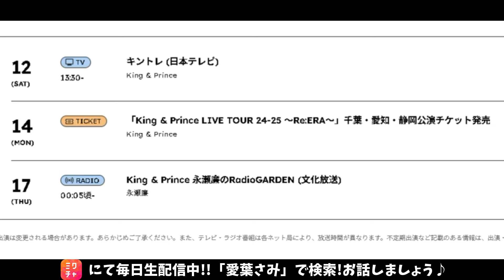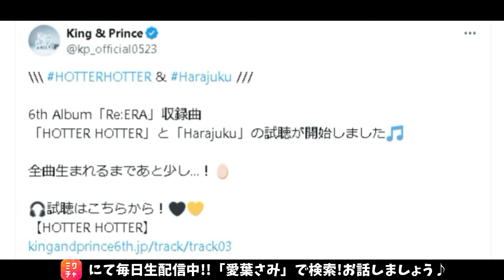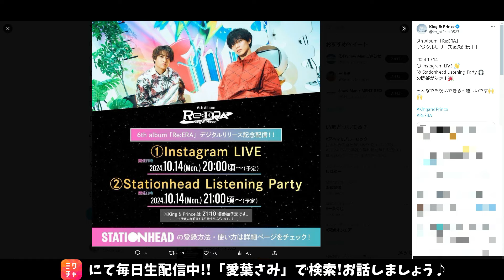【キンプリ最新情報】HOTTERHOTTER & Harajuku 解禁｜2024年10月13日(日)King & Prince👑TV出演＆雑誌掲載情報まとめ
【追加情報】
HOTTER HOTTER
📱TikTokも見てみてね！💛
HOTTER HOTTER🔥

King & Prince
ニューアルバム「Re:ERA」発売決定！
購入リンクまとめました！🔗
■3形態まとめ
■Dear Tiara盤(ファンクラブ限定盤)(CD＋DVD) 4,290円(税込)

※エル・ジャポン購入は下記から↓
・Amazon

👑BGM👑
◆ギター/ベース➡中ちゃん

坂上賢時

２５歳の時に「The Back Beat」に加入し、プロデビュー。都内のダンスホールを中心に、様々な現場を経験。２９歳の時にフリーになり、ラッキー池田、T-PISTONZ（アニメ「イナズマイレブン」の主題歌「マジで感謝！」のプロモーションビデオ撮影等）、「想い出がいっぱい」で有名な元H2Oの中沢けんじ等と共演。

柴田健太

◆ Filmora様